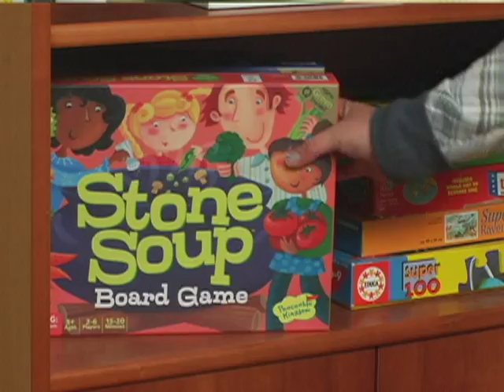Dr. Toy Talks About the Importance of Cooperative Games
Dr. Stevanne Auerbach, Ph.D (also known as Dr. Toy) shares the positive impact that cooperative games have on children. Cooperative games positively influence teamwork,  respect, compassion, and help build children's confidence. Watch to hear Dr. Toy's thoughts on cooperative games as a whole, and how the Peaceable Kingdom games create fun and cooperation!